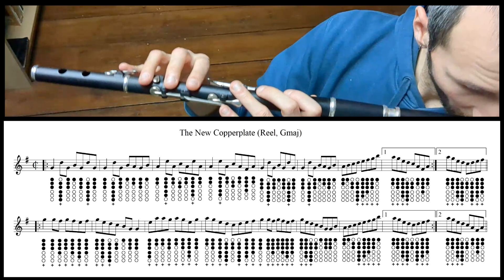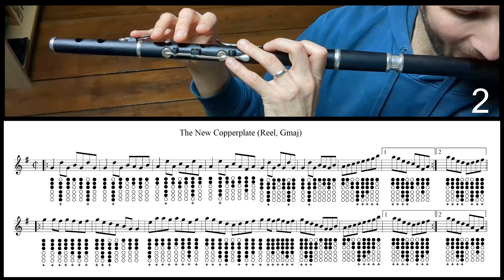Tuto Irish Flute - The New Copperplate (Reel Gmaj)